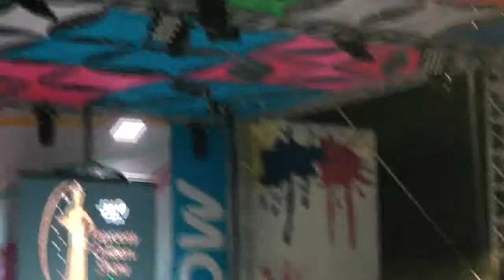Jaycee Caribbean Queen 2017 | Swimwear Pt.1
The Swimwear Segment. There is a segment starting in Ms Trinidad and Tobago that was cut due to umbrellas...